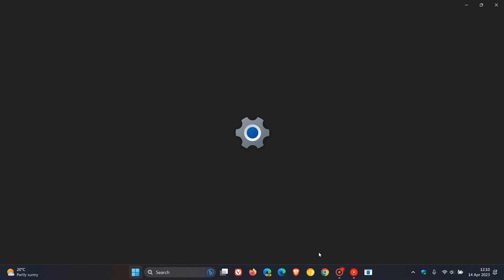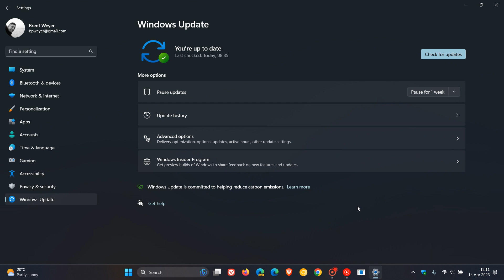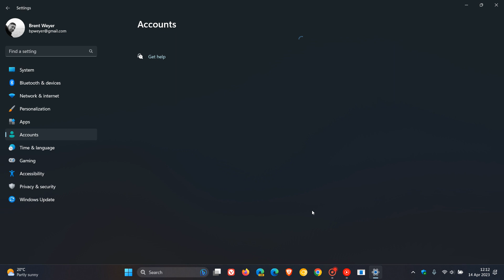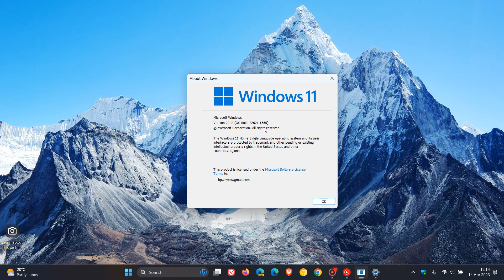Microsoft finalizes Windows 11 22H2 KB5025305 & 21H2 KB5025298 in Release Preview, with new features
These latest optional updates (now in final testing) add a new toggle control on the Windows Update page to receive future non-security updates as soon as they are available, adds animations to icons on the Widgets taskbar button and more in version 22H2. Both versions also receive numerous bug fixes. The update pushes Windows 11 22H2 to Build 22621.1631 and Windows 11 21H2 to Build 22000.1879 and will be released to the Stable channel shortly.